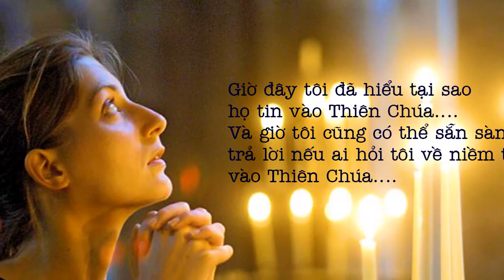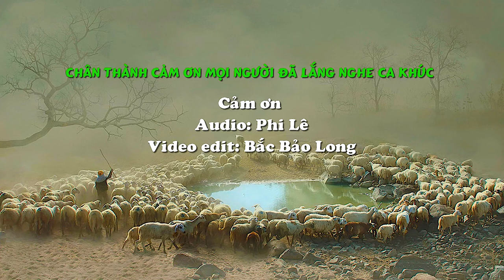Chúa Đau Cùng Con || St: Sr Quỳnh Thoại || Tb: Thanh Thuý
❤️ 🙏 Chúa Đau Cùng Con ✅
✍🏼Sáng tác : Sr QUỲNH THOẠI
🎤 Trình bày: THANH THUÝ
🎬 Audio: PHI LÊ
🎬 Video : BẮC BẢO LONG